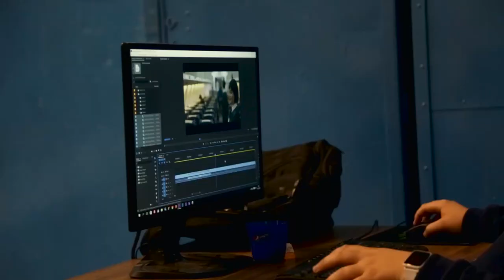101 рейс скоро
Yangi kino 101-Reys syomka jarayoni uzbekkino hamkorligida 2 yildan buyon olinayotgan kino tez kunlarda ekran yuzini ko’radi Ravshan Norboyev prodyuserligida olinayotgan kino faqat omad tilab qolamiz
Siz bilmagan kino klip reklama jarayonlarini ichkaridan kuzarishizga imkon bo’ladi.